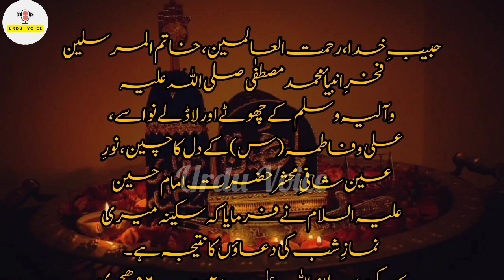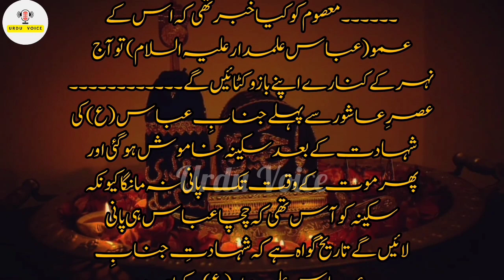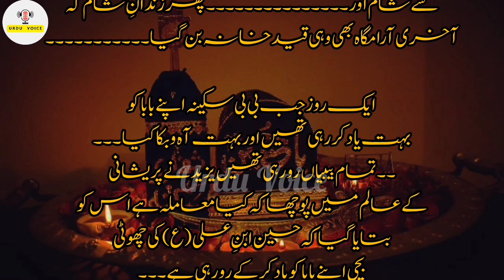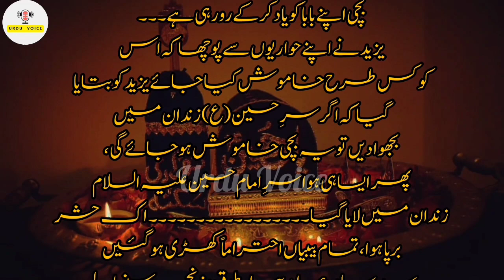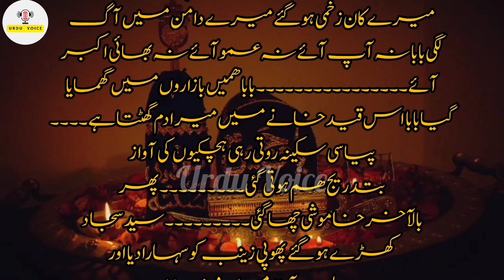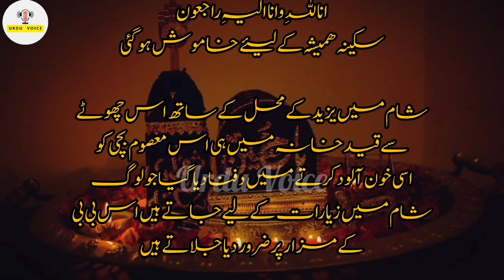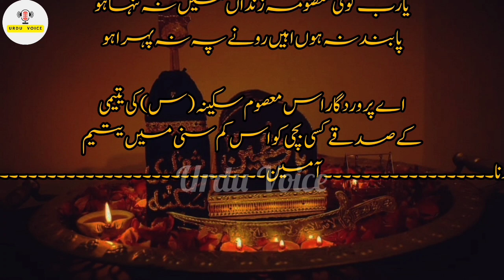Bibi Sakina Ki Shahadat ll بی بی سکینہ کی شہادت ll Iman voice